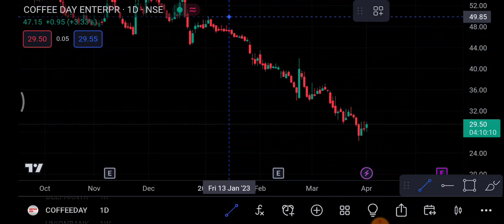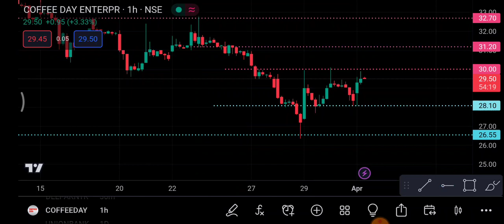Coffee day Share 5 April | Coffee day Share latest News | Coffee day Share price today news